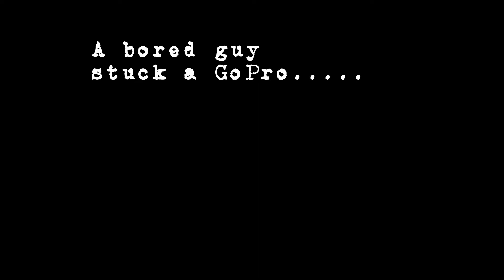RaceCam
GoPro on a Carrera 1/32 scale slot car track.